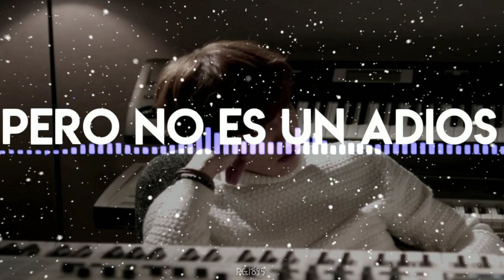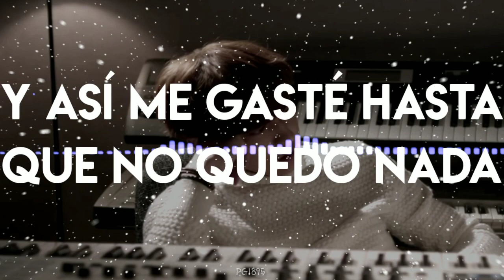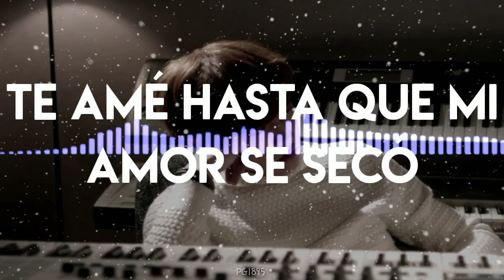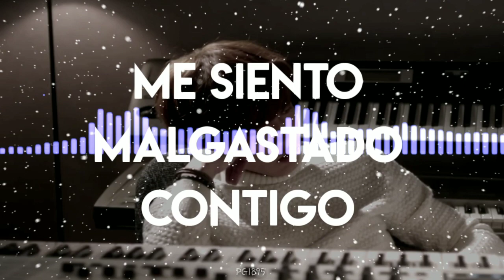Panicland — Wasted | Traducción al Español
⠀⠀⠀⠀⠀⠀⠀⠀⠀૮₍ ˶ᵔ ᵕ ᵔ˶ ₎ა  Muchas gracias por ⠀⠀⠀⠀⠀⠀⠀⠀⠀ver el video.

⠀⠀⠀⠀⠀❥ "Me siento malgastado contigo"

⠀⠀⠀⠀⠀⠀⠀⏝꒷۰꒷⏝꒷۰꒷⏝꒷۰꒷⏝꒷۰꒷⏝
⠀⠀⠀⠀⠀⠀⠀⠀⠀𝑷𝒖𝒆𝒅𝒆𝒔 𝒆𝒏𝒄𝒐𝒏𝒕𝒓𝒂𝒓𝒎𝒆 𝒆𝒏: